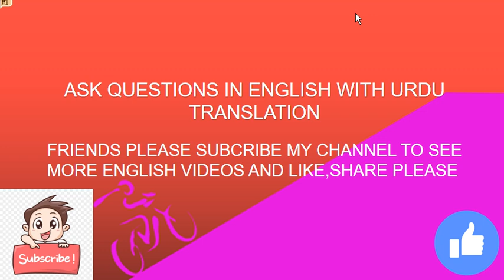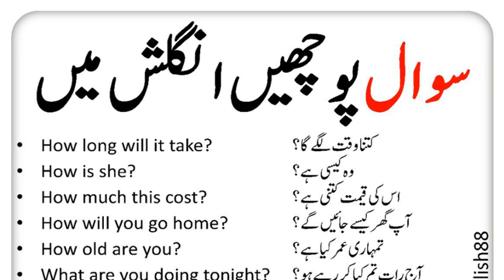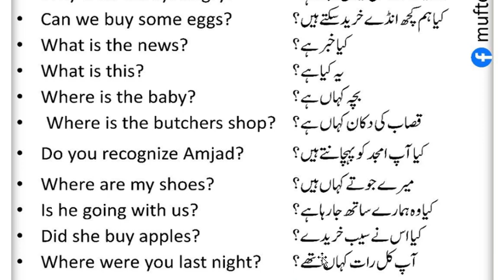Most Asked Questions in English with Urdu Translation |Ibrahim Tv